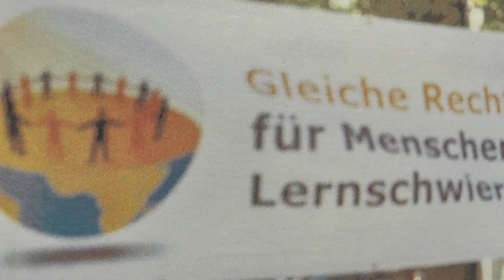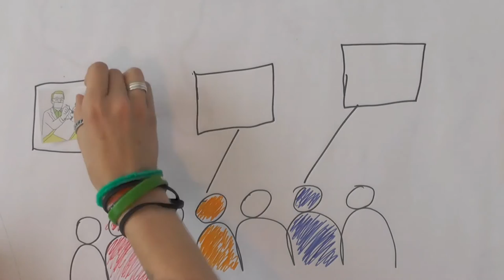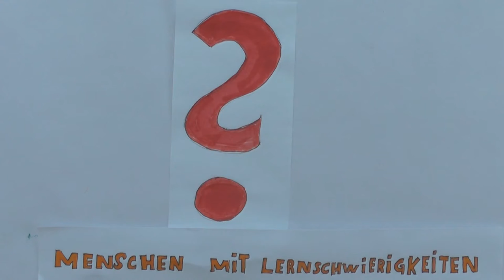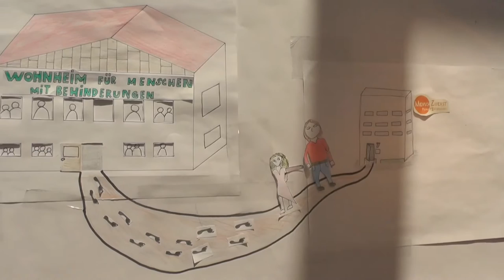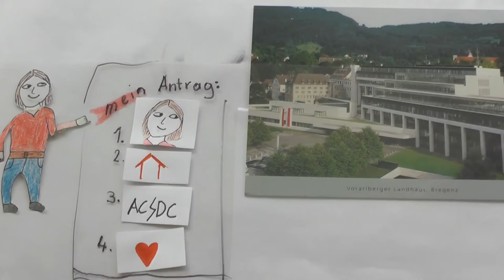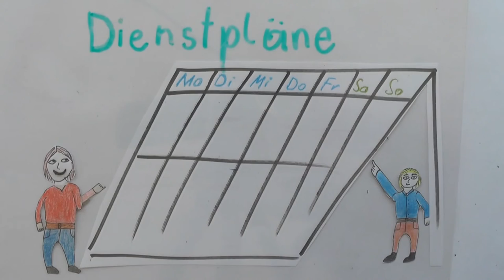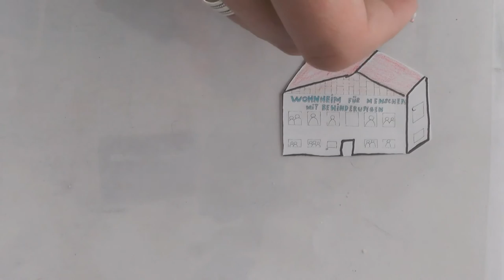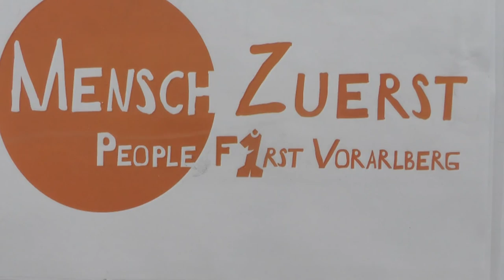Kurz erklärt: Persönliche Assistenz für Menschen mit Lernschwierigkeiten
✔ Eure Meinung ist gefragt, kommentiert und teilt das Video!

Wir von Mensch Zuerst Vorarlberg haben im Frühling 2016 diesen Film gemacht. Der Film erklärt wie Persönliche Assistenz für Menschen mit Lernschwierigkeiten funktionieren kann.

In unserem Film sehen wir das Beispiel von Paul. Wir zeigen den Weg von Paul in ein Selbstbestimmtes Leben mit Persönlicher Assistenz. Der Film erklärt was Menschen mit Lernschwierigkeiten brauchen.

Wir von Mensch Zuerst Vorarlberg haben uns in den letzten Jahren viele Gedanken gemacht und ein Konzept geschrieben. Das Konzept beschreibt was Menschen mit Lernschwierigkeiten auf dem Weg zu einem Selbstbestimmten Leben mit Persönlicher Assistenz brauchen. Gerne informieren wir sie darüber.

Im Film verwenden wir oft die männliche Form, es sind aber auch alle Frauen gemeint.